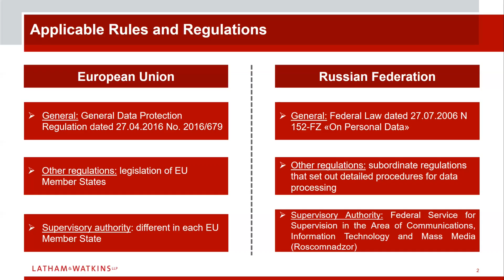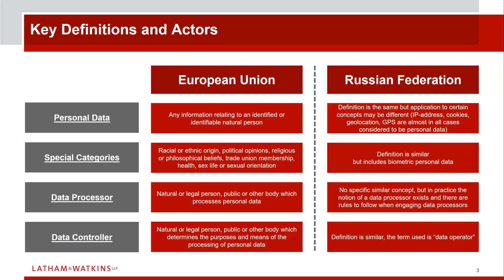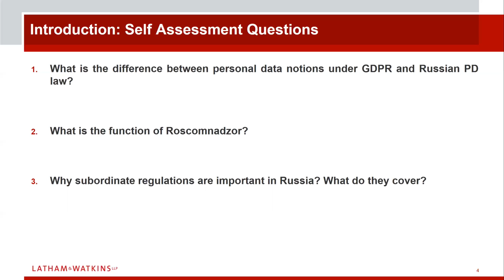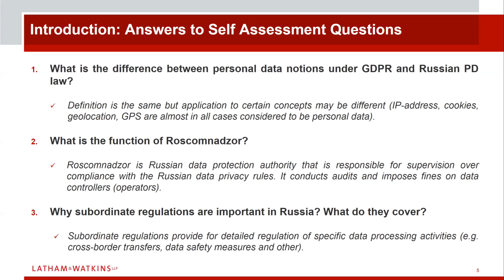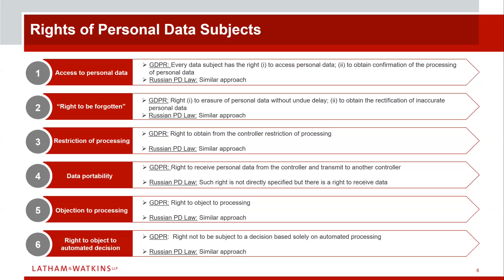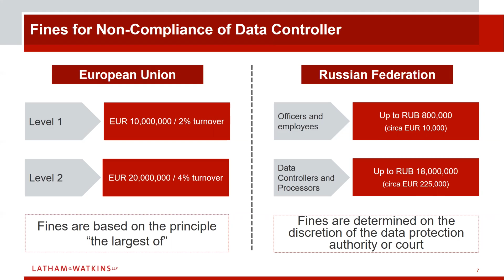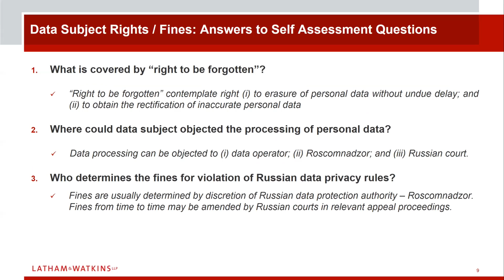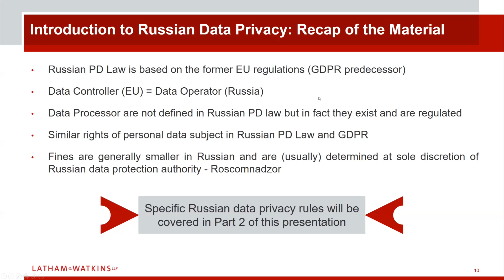The Russian Data Privacy Rules and the General Data Protection Regulation (GDPR): Part 1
Ksenia Koroleva and Vadim Popov, lawyers from Latham & Watkins´ Moscow office, discussed the comparison of Russian and EU regulations, including the rights of the personal data subjects, legal basis for notification of data processing, and adoption of privacy policies.